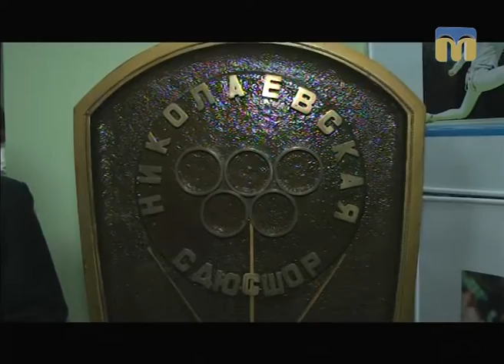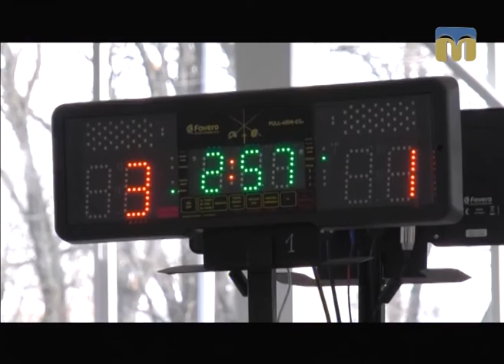Контраргумент — сюжет. Фехтування по-миколаївськи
Оператори: Руслан Іванов.